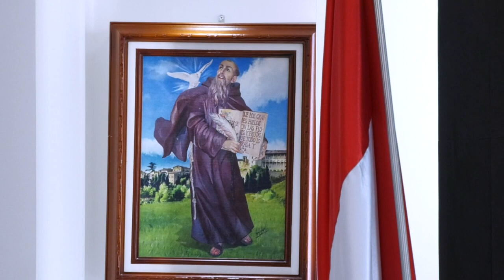Sagrada Eucaristía Dominical 19 de Mayo de 2024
Para agendar sus intenciones para la eucaristía del próximo domingo, visite el siguiente enlace: